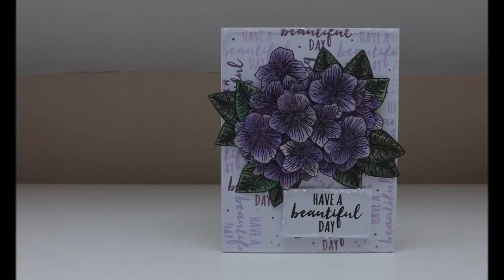Decoupaged and Paper Pieced Violets :D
Creating a dimensional violet cluster with patterned papers :D and a cool sentiment background too :D :D :D

Patterned Paper
Distress Ink - Shaded Lilac, Wilted Violet, Lucky Clover and Pine Needles:
White Card
Scissors:
Cosmic Shimmer Glue
Cosmic Shimmer Glitter Jewels: